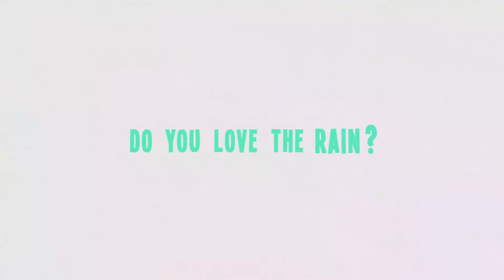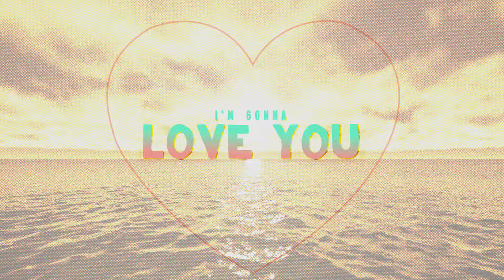Dan + Shay, Justin Bieber - 10000 Hours Covered by Aisha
First Cover Song With My Bestie@LilianaVampaiaChannel  (⺣◡⺣)♥♥♥

Original song by: Dan + Shay, Justin Bieber